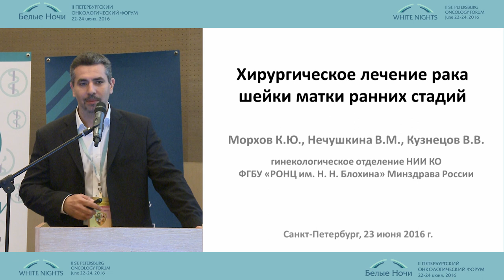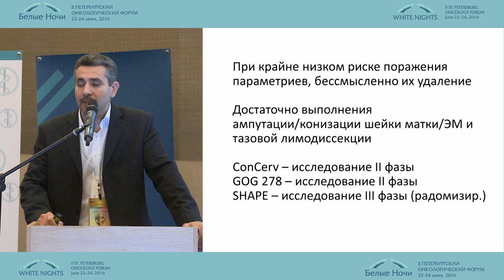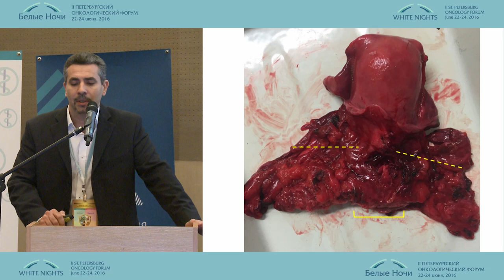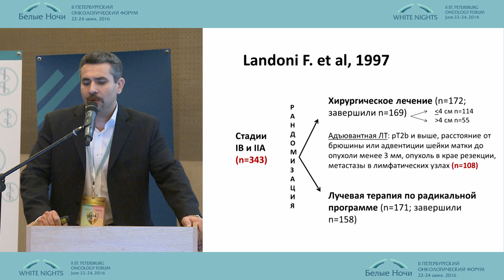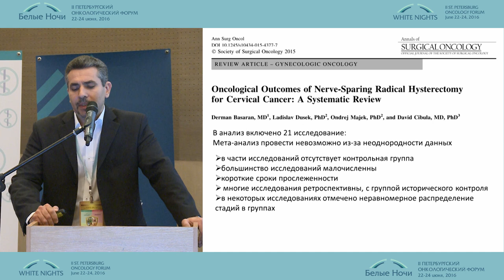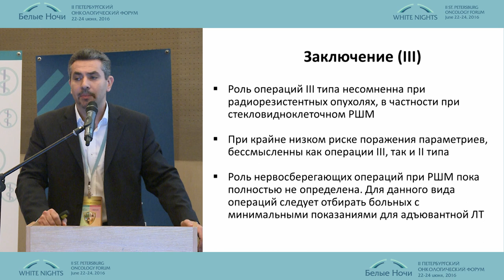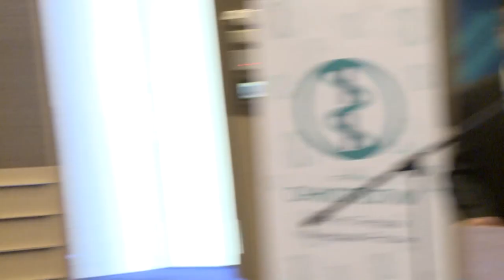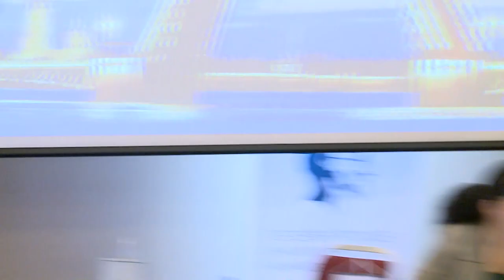Хирургия рака шейки матки ранних стадий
Константин Юрьевич Морхов (Москва)
Онкогинекология
II-ой Петербургский онкологический форум "Белые ночи - 2016"